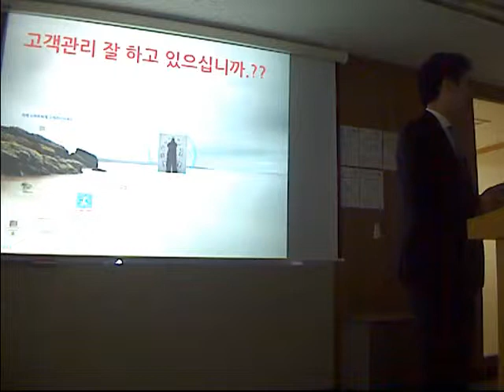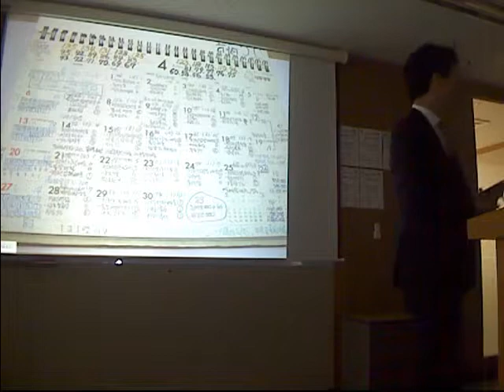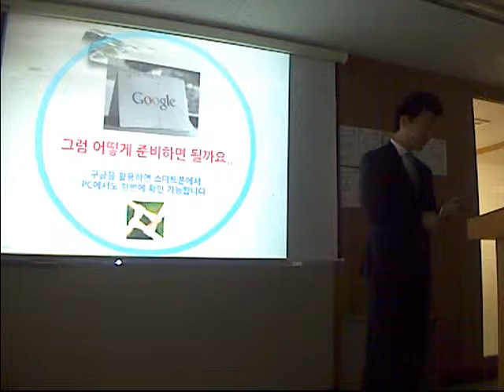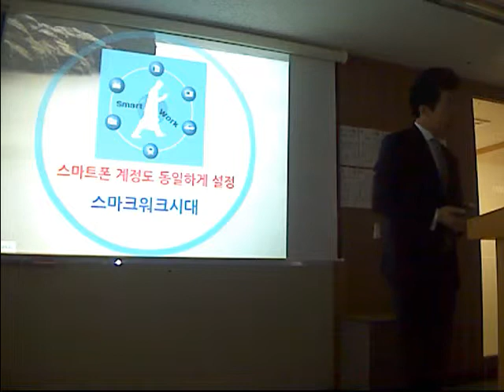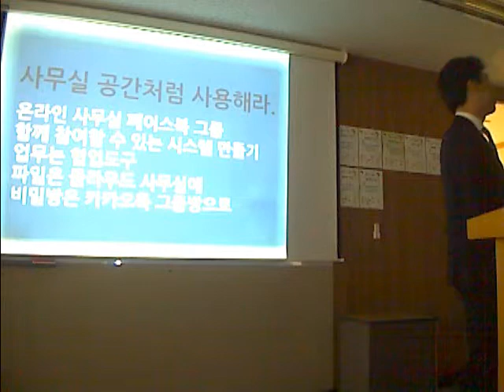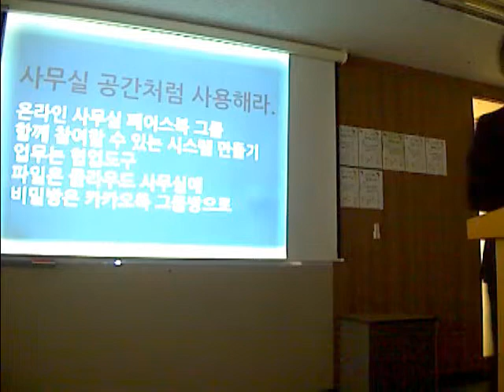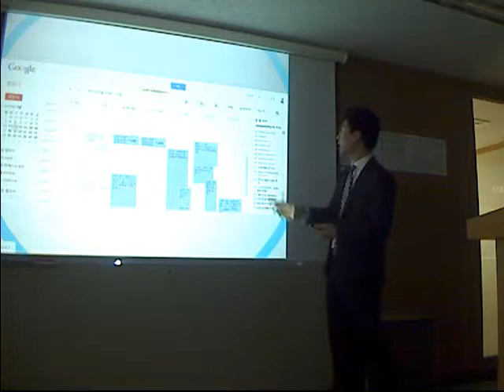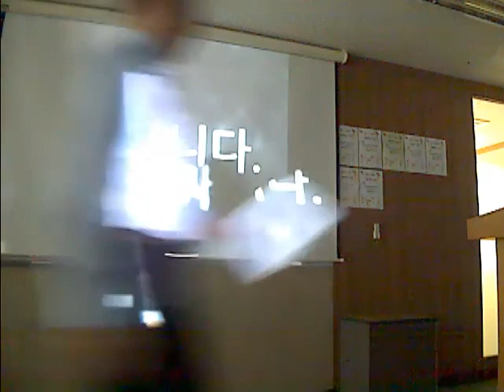구글캘린더로 시간관리 잘하기 - 이준헌